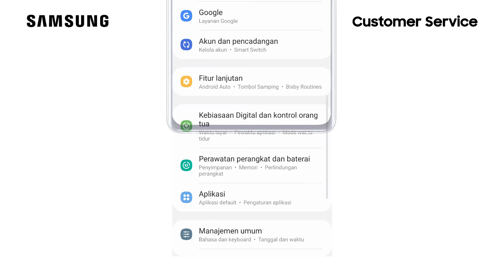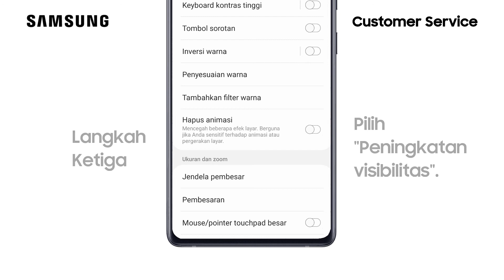Galaxy S21 - Cara Mengaktifkan Font Kontras Tinggi